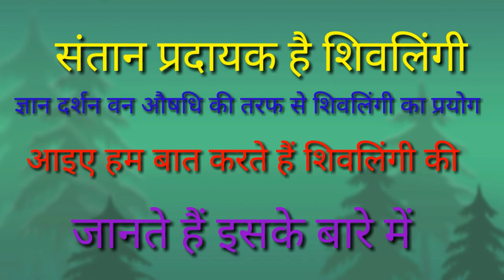संतान प्रदायक है शिवलिंगी के बीज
संतान प्रदायक है शिवलिंगी शिवलिंगी हर जगह पाई जाने वाली पौध है यह भारत में हर जगह पाई जाती है भगवान शिव को शिव लूंगी बहुत ही प्यारी है इसके फूल पत्ते जाट सब कुछ फायदेमंद है शिवलिंगी संतान प्रदायक है या हर जगह पाई जाती है